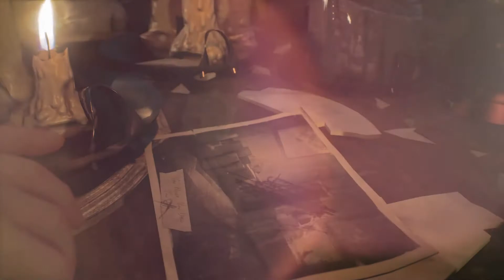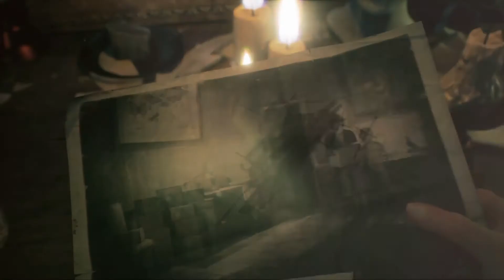Remothered Tormented Fathers Episode 5